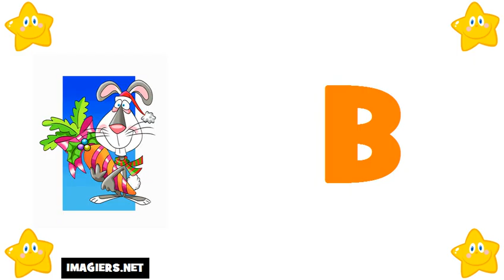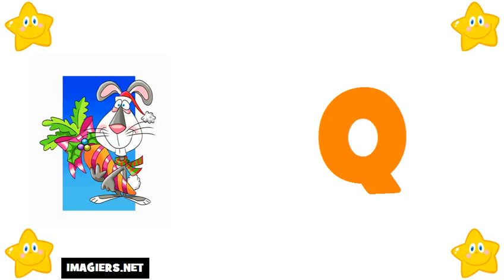フランス語 レッスン # フランス語アルファベット